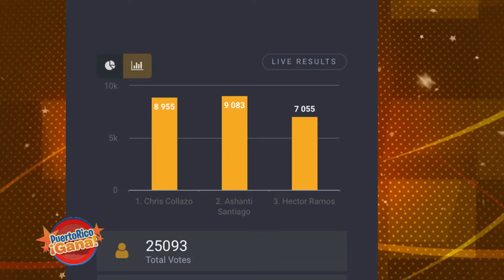09 PR GANA 03 24 221